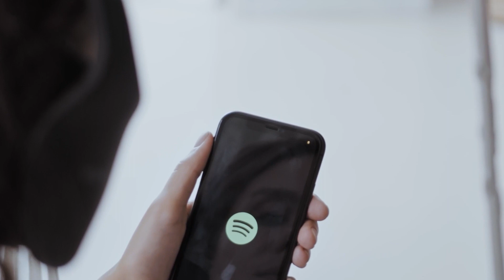Things Rich People Do that Poor Don't | Habits of Wealthy People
Today we're talking about the habits wealthy people do that help them in their current and future success.

Here's the link to the book we're discussing if you'd like to read it for yourself.

Rich Habits by Tom Corley

This is the rebate site I've been using for over 10 years!! This site will allow you to shop online as normal at all of your favorite stores and get automatic cash back. Plus if you sign up with this link, you get a $20 cash back bonus!!

Here are some other links you'll like.

Here is the link to:

BANK ACCOUNTS YOU NEED TO GET

THIS IS THE BEST NO FEE CHECKING ACCOUNT - SCHWAB HIGH - YIELD CHECKING
(You do have to set up a brokerage account as well, but both accounts are no fee, no min, easy to set up. It's worth it!)

THIS IS THE BEST NO FEE SAVINGS ACCOUNT - CAPITOL ONE 360
(Free to set-up, no min, no fees and you can allocate savings to sub accounts)

FTC Legal Disclaimer - Some links found in the description box of my videos may be affiliate links, meaning I will make a very small commission on sales you make through my link. This is at no extra cost to you to use my links/codes, it's just one more way to support me and my channel! :)